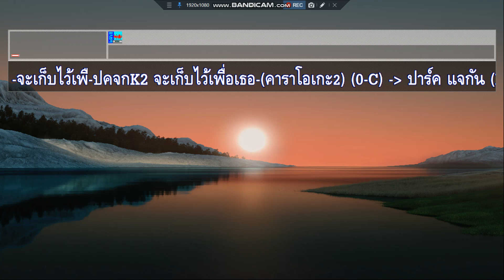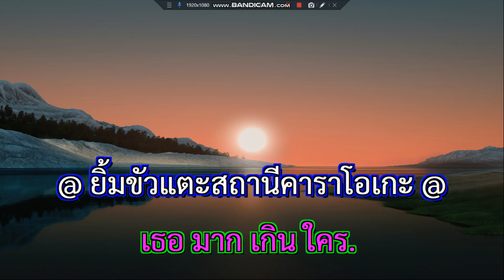จะเก็บไว้เพื่อเธอ ปาร์ค แจกัน คาราโอเกะ2